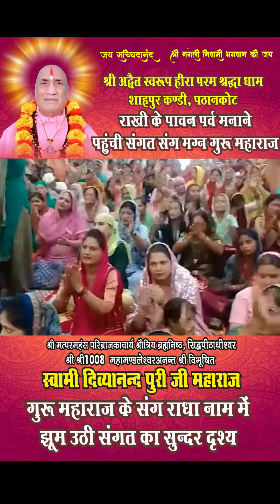Rakhi special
परम पूज्य श्री श्री 1008 महामण्डलेश्वर स्वामी श्रद्धानंद पुरी जी महाराज जी के  रूहानी प्रवचन एवं उनके वर्तमान पीठाधीश्वर परम पूज्य श्री श्री 1008 महामण्डलेश्वर स्वामी दिव्यानंद पुरी जी महाराज जी के रूहानी प्रवचन सुनकर अपनेे जीवन को सफल बनाएं ।
इस चैनल में जितने भी आप आध्यात्मिक कार्यक्रम देखते हैं , वह सब आपकी आध्यात्मिक उन्नति के लिए है।